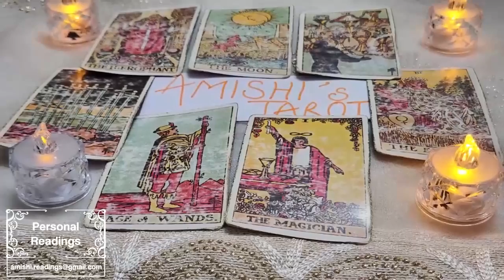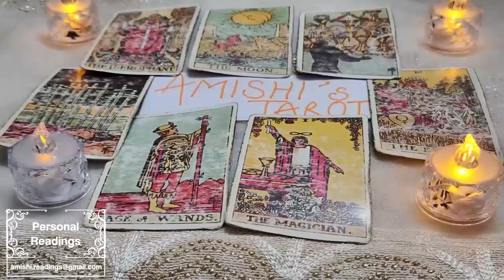CANCER JULY 2023 URGENT ❗️ SOMEONE U STOPPED COMMUNICATION WITH❗️U HAVE TO KNOW WHAT’S ABOUT TO...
IGNORE THIS

Cancer Love
Cancer 2023
Cancer today
Cancer July